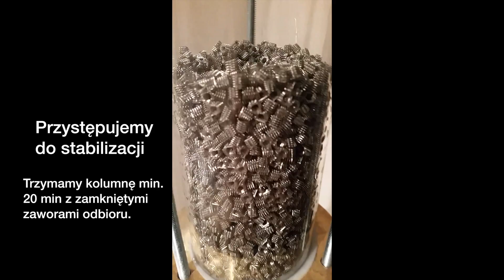Zalewanie kolumny Premium- wziernik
Film pokazuje zalewanie wypełnienia we wzierniku przed stabilizacją kolumny. Zalewanie pozwala na zwilżenie wypełnienia w całej jego objętości, a co za tym idzie- zwiększenie efektywności frakcjonowania.

Zalewanie osiągamy grzejąc kolumnę z pełna dostępną mocą- po kilkunastu sekundach, kiedy osiągniemy efekt widoczny na filmie- grzanie zmniejszamy, aż efekt "gotowania" we wzierniku ustanie. W ten sposób dobieramy optymalną moc grzania- za duża powoduje powtórne zalanie, a za mala- wpływa na wydłużenie procesu.

Dokładny opis znajduje sie w instrukcji obsługi dołączanej do każdego naszego sprzętu.